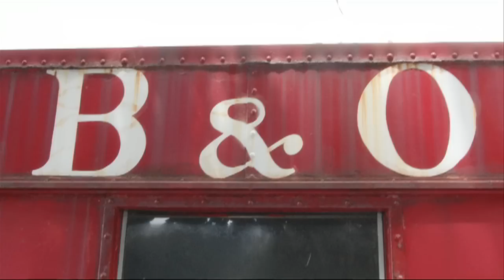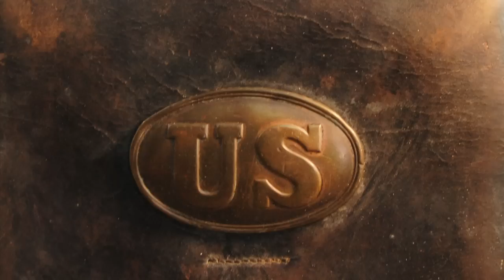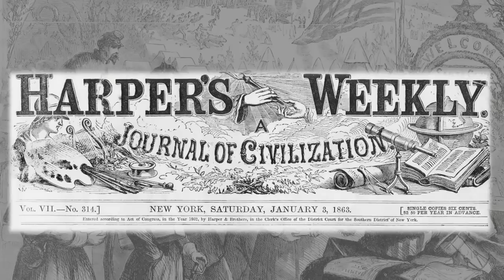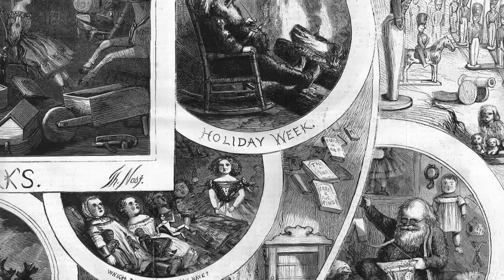B&O Railroad Museum TV Network: Thomas Nast's Santa (December 2013)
We present to you this month's episode of the B&O Railroad Museum Television Network hosted by Michael Gross. This month we focus on the origins of the modern Santa Claus, popularized by the illustrations of Thomas Nast.